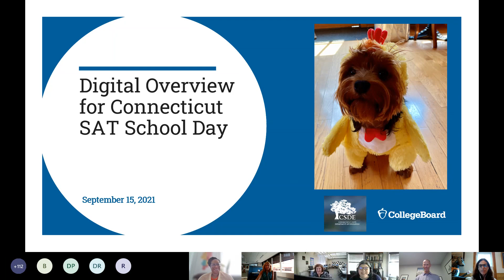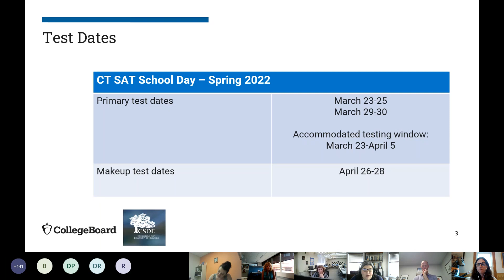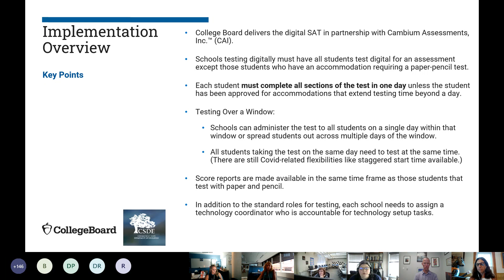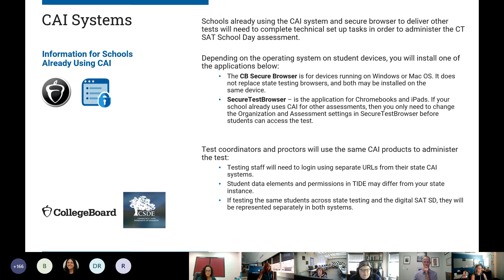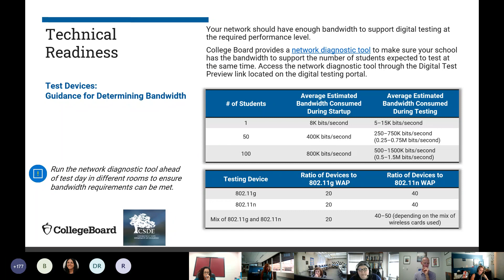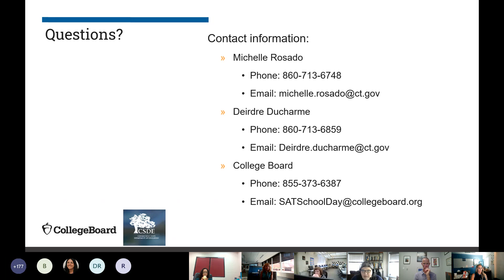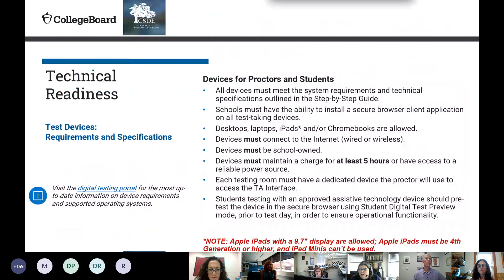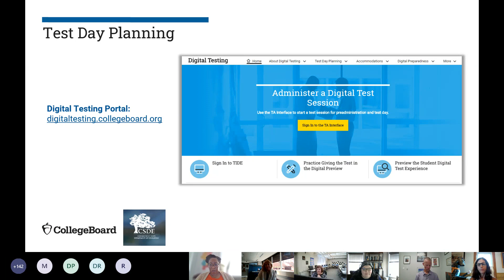2022 CT SAT Digital Test Overview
2022 CT SAT Digital Test Overview